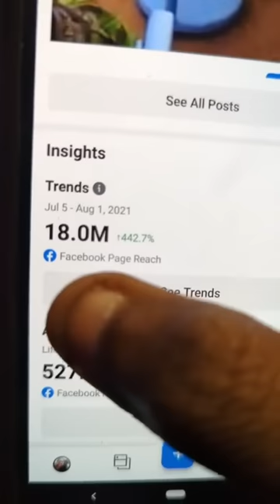Hottest Warm Up! An0ther new Update on N!ger! Egy.pt and Alger!a will supp0rt. Twene Jonas